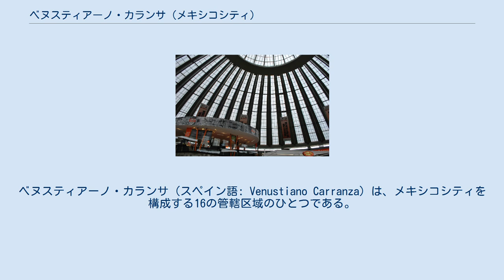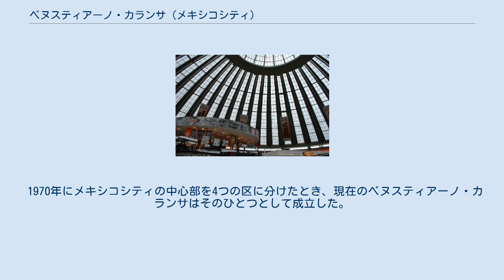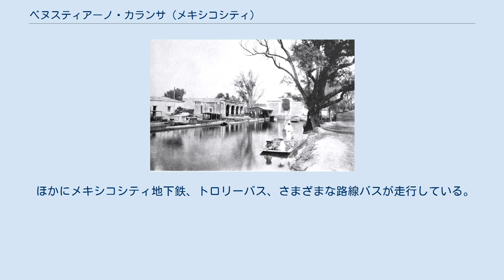ベヌスティアーノ・カランサ (メキシコシティ)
ベヌスティアーノ・カランサ（スペイン語: Venustiano Carranza）は、メキシコシティを構成する16の管轄区域のひとつである。
メキシコシティの歴史的中心の東側にあたり、東側はメヒコ州との境をなす。
歴史的にはほとんどがテスココ湖の下にあったが、スペイン植民地時代から20世紀にかけて干拓され、現在は湖は消えて完全に都市化している。
 ベヌスティアーノ・カランサにはメルセー市場を含む3つの大市場が集まるほか、国立公文書館、サン・ラサロ国会議事堂、都市間バスのターミナル(TAPO)、メキシコシティ国際空港がある。
 ベヌスティアーノ・カランサはメキシコシティの中央東部に位置する。
グスタボ・A・マデロ、クアウテモク、イスタカルコと接し、東部はメヒコ州と境をなす。
面積は33.42平方キロメートルで、80の地区(colonia)から構成される。
 平均標高は2,240メートルで、大部分の土地は平坦である。
テスココ湖を干拓してできた土地であり、砂の上に粘土性の土壌を持つが、ペニョン・デ・ロス・バニョス地区は例外で、標高2,290メートルで玄武岩からなる。
大部分の土地がかつての湖沼であるため、とくに6月から10月までの雨季には洪水が多く、冬には雹嵐になることがある。
しばしば洪水は排水設備の老朽化によって引き起されるか悪化する。
西端はかつてのテノチティトラン島の東部にあたり、メキシコシティの歴史的中心の 1⁄4がベヌスティアーノ・カランサに位置する。
 1990年代以来人口は減少しつつあり、1970年にはメキシコシティの総人口の10.4%を占めていたが、2000年には5.4%になった。
人口減少の主な原因のひとつに、住宅地から商業地に変化したことがある。
90%を越える人が自分をカトリック教徒としている。
2005年において人口の1.1%にあたる4,489人が先住民言語を話す。
 メルセー市場 ベヌスティアーノ・カランサには14,000を越える個人営業の商人があり、メキシコシティ最大の市場のうちの3つ（メルセー市場、ソノラ市場、ハマイカ市場）がある。
メルセー市場はメキシコシティ最大の食料品小売り市場で、400メートルの長さがある。
20世紀なかばまでは主要な卸売市場だったが、その機能はイスタパラパのセントラル・デ・アバストス（供給センター）に移転した。
ハマイカ市場は花や観葉植物の販売で有名だが、農産物や食料品、手工芸品も売っている。
ソノラ市場は1957年に設立され、奥の方にある薬草やサンタ・ムエルテ関係などのオカルトグッズを売る一画が有名である。
他には生きた動物、皿、パーティーグッズ、プラスチック製品などを売っている。
 国立公文書館の建物はもとのレクンベリ刑務所にある。
1970年代末に刑務所は閉鎖され、改築されて公文書館になった。
 サン・ラサロ国会議事堂は、それまで歴史的中心にあった議事堂にかわってホセ・ロペス・ポルティーヨ大統領により1970年代に鉄道のサン・ラサロ駅の跡に建てられ、1981年に開館した。
建物は1989年の火事でほぼ全焼したが、1992年に再建された。
 1930年以来、プエブラの会戦を再現する行事が毎年ペニョン・デ・ロス・バニョス地区で開かれている。
数百人の住民がサカポアシュトラと呼ばれるメキシコ軍、およびフランス軍の扮装をし、空砲が使用されることもある。
 ラ・ビガ運河（1902年） ベヌスティアーノ・カランサの紋章は、『メンドシーノ絵文書』に見えるショチカン（「花の香りの場所」を意味する）という村を表すアステカ文字に由来する。
 ベヌスティアーノ・カランサの西端にあたるメルセー、サン・ラサロ、カンデラリア・デ・ロス・パトスなどはかつてのテノチティトランの島の一部をなし、ほかにペニョン・デ・ロス・バニョスおよびいくつかの非常に小さな島があったが、それを除くと歴史的にはこの地方はテスココ湖に覆われていた。
植民地時代の17世紀になってもアステカ時代以来のサン・ラサロ堤防がメキシコシティの東端にあたっていたが、すでに干拓が進んでおり、町が東に拡張することが可能になった。
干拓地には運河網が生まれ、中でもハマイカ運河とラ・ビガ運河は植民地時代から20世紀前半までもっとも重要だった。
メルセー市場に隣接してラ・ビガ運河の船着場が設けられた。
 メキシコ独立革命後も19世紀を通じて干拓が進んだ。
1824年にメキシコシティ連邦区が生まれて以来この地は連邦区の一部だった...